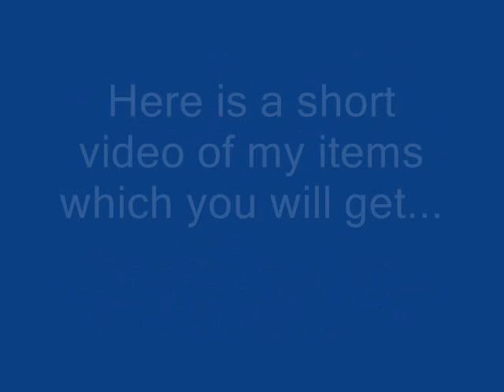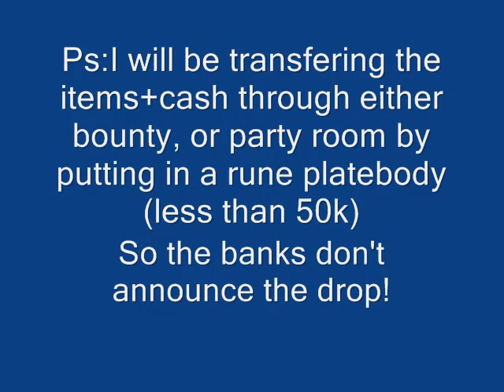Quitting Runescape Giving away all my Items!!!+84m cash!!!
Hey guys im quitting runescape since im going to university next fall, just so i dont get that suddon urge to play again, im giving all my curing items and rares away +84m and 2 purple party hats!

I do not show my name in this video for security reasons.

This video does not contain: Angelina Jolie Jessica Alba Christina Aguilera Scarlett Johansson Lindsay Lohan Hilary Duff FHM Maxim Paris Hilton(thank god) Jennifer Aniston legs cleavage WWE WWF WCW ECW TNA Tara Reid (again, thank god) hj bj fj sluts whores prostitutes common street trash pussy snapper anime (thank GOD) lame anime music video or AMV MTV lame pop music r&b crap rap crap emo crap stupid clothing Natalie Portman pink hair Rachel Weisz Eva Green areola bush slip Sharon Stone Elizabeth Shannon Katie Holmes Kate Winslet Reese Witherspoon Denise Richards Neve Campbell Milla Jovovich Heather Graham Uma Thurman Diane Lane Jessica Simpson or her sweet ass Charlize Theron Jenna Haze Briana Banks Pamela Anderson Jenna Jameson vH1 reality tv survivor apprentice big brother american idol (whew, thank god) juggies chicks girls girls girls britney spears or her scarred vagina elisha cuthbert drew barrymore elizabeth hurley jessica biel jennifer love hewitt jennifer lopez or her fat ass julia roberts keeley hazell keira knightley lauren holly victoria's secret bikini thong panties bra lingere eva longoria show episode
50 cent afi airline tickets akon al4a amazon
runescape
wikipedia wind it up women wwe lol